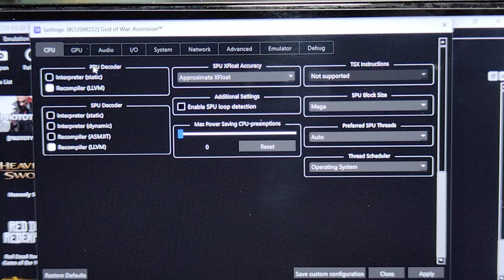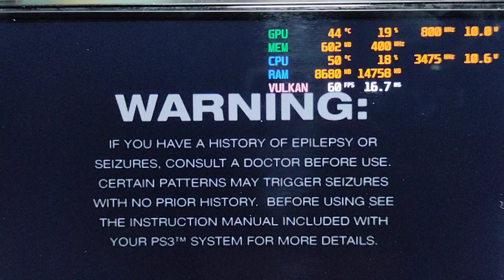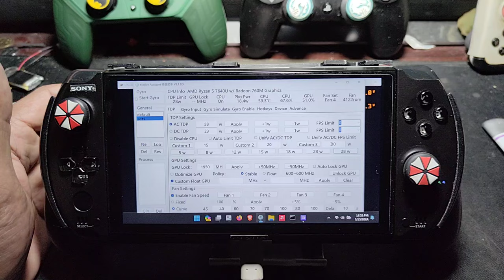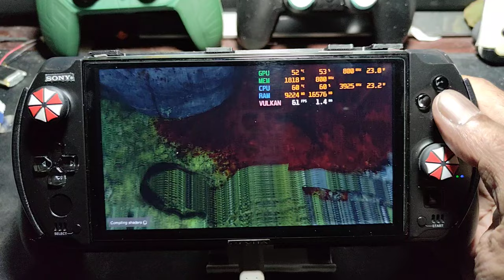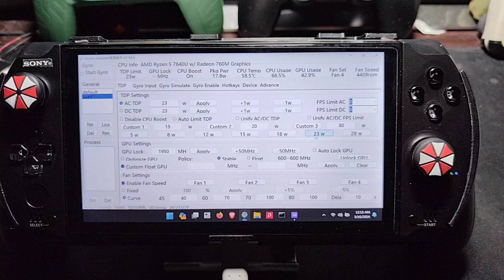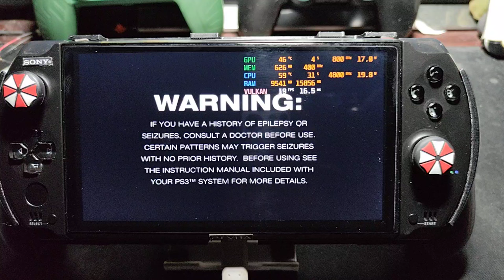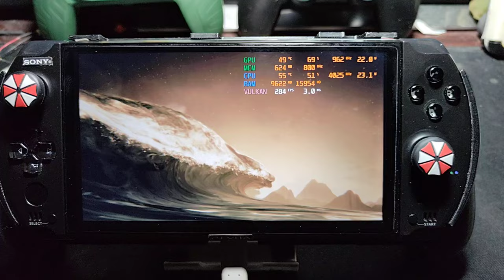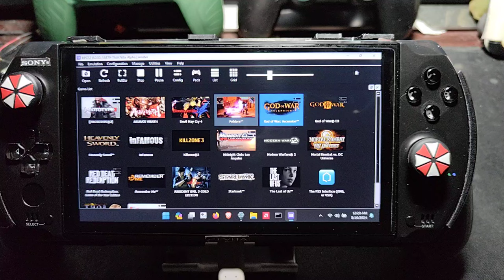GOD OF WAR ASCENTION using RPCS3 + setting on gpd win 4 7640u part 3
device info
bios = v0.56
ram / storage = 16/2048  at 6400 mt/s
igpu = 760M

tdp at 23W and temp at 60 c